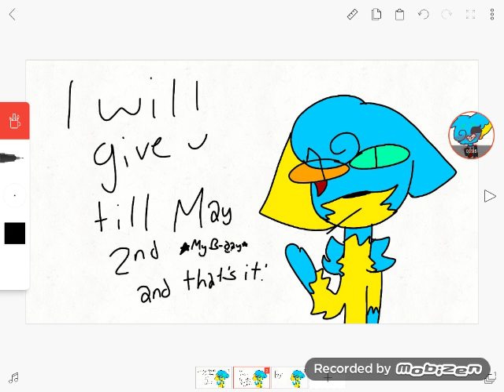Update for people who haven't finished my intro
If u finished my intro send me the link of the video
I gave u guys like 2 months or something and some people aren't done
But it's okay I give u up to May 2nd *my B-day :)*
Ok bye